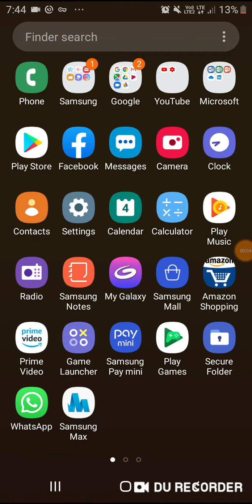Flying A Plane Again